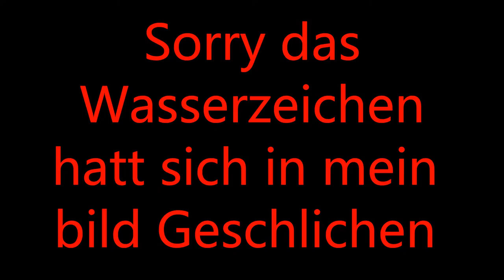GTA Best Off Keine Ahnung was....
ODESZA - “HEY NOW"

Musik heute von 4th Dimension!
Thanks for letting me use your music guys! :)
Wolfes (Demo) - 4th Dimension

Music used with kind permission:
ODESZA - “HOW DID I GET HERE”

Long Time Ago - 4th Dimension

ODESZA - "For Us (feat. Briana Marela)”